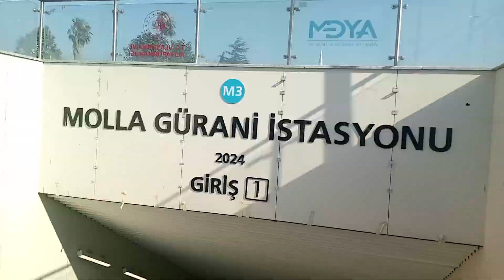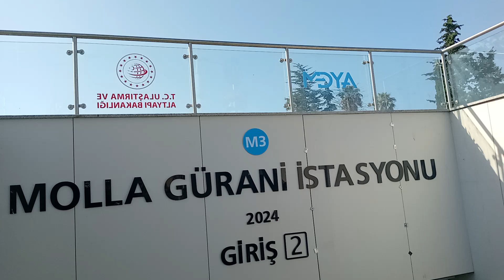M3 Molla Gürani 3. Çıkış incelemesi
Merhaba. Bugün sizlerle M3 Hattının Molla Gürani istasyonundaki açılmayan 3. Çıkışı inceliyoruz.

0:00 1. Çıkış
1:02 3. Çıkış (İçten)
2:04 2. Çıkış
5:45 3. Çıkış (Dıştan)